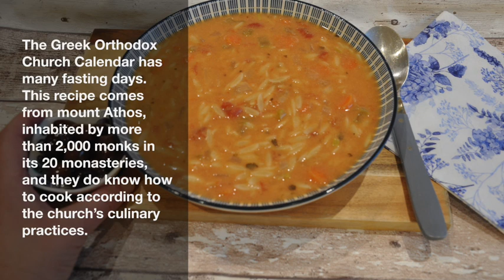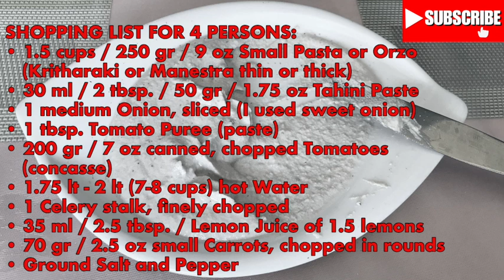Tahini Soup w/ Orzo Pasta from Mount Athos (no oil) - Αγιορείτικη Ταχινόσουπα με μανέστρα χωρίς λάδι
Tahini Soup with Orzo Pasta from Mount Athos (no oil) – Agioritiki Tahinosoupa me manestra hwris ladi

The Greek Orthodox Church Calendar has many fasting days. This recipe comes from mount Athos, inhabited by more than 2,000 monks in its 20 monasteries, and they do know how to cook according to the church’s culinary practices.
On some particular fasting days, people are not allowed to consume any oil. That’s where tahini paste comes in as a great substitute. Tahini with its light, versatile taste, offers a light “lubricant” and enhances this soup’s taste.
Combining it with Orzo pasta is, of course, an extra bonus. Healthy and delicious, it makes a great meal for the whole family.
Suitable for vegans and fasting.

INGREDIENTS:
• 1.5 cups / 250 gr / 9 oz Orzo Pasta (Kritharaki or Manestra thin or thick) or other small pasta
• 30 ml / 2 tbsp. / 50 gr / 1.75 oz Tahini Paste
• 1 medium Onion, sliced (I used sweet onion)
• 1 tbsp. Tomato Puree (paste)
• 200 gr / 7 oz canned, chopped Tomatoes (concasse)
• 1.75 lt - 2 lt (7-8 cups) hot Water
• 1 Celery stalk, finely chopped
• 35 ml / 2.5 tbsp. / Lemon Juice of 1.5 lemons
• 70 gr / 2.5 oz small Carrots, chopped in rounds
• Ground Salt and Pepper

Αγιορείτικη Ταχινόσουπα με μανέστρα χωρίς λάδι
BY: Greek Cooking Made Easy
Σερβίρει 4 άτομα
Το Ημερολόγιο της Ελληνικής Ορθόδοξης Εκκλησίας έχει πολλές μέρες νηστείας. Αυτή η συνταγή προέρχεται από το Άγιον Όρος, όπου κατοικούν περισσότεροι από 2.000 μοναχοί στα 20 μοναστήρια του, οπότε ξέρουν τι να μαγειρέψουν σύμφωνα με τις πρακτικές και απαιτήσεις της εκκλησίας.
Σε κάποιες συγκεκριμένες ημέρες νηστείας, δεν επιτρέπεται η κατανάλωση λαδιού. Εκεί μπαίνει το ταχίνι σαν εξαιρετικό υποκατάστατο. Το ταχίνι με την ελαφριά, ευέλικτη γεύση του, προσφέρει ένα ελαφρύ «λιπαντικό» στη σούπα και ενισχύει τη γεύση της.
Ο συνδυασμός της με μανέστρα είναι, φυσικά, ένα επιπλέον μπόνους. Μια υγιεινή και νόστιμη σούπα, που προσφέρει ένα υπέροχο γεύμα για όλη την οικογένεια.
Κατάλληλο για βίγκαν και νηστεία.

ΥΛΙΚΑ:
• 1,5 φλ. / 250 γρ / 9 oz Κριθαράκι (Μανέστρα λεπτή ή χοντρή) ή άλλο μικρό Μακαρόνι
• 30 ml / 2 κ.σ. / 50 γρ / 1,75 oz Ταχίνι (πάστα)
• 1 μέτριο ξερό Κρεμμύδι, ψιλοκομμένο (εγώ χρησιμοποίησα γλυκό κρεμμύδι)
• 1 κ.σ. Ντοματοπελτές
• 200 γρ / 7 oz Ντοματάκια σε κονσέρβα, ψιλοκομμένα (κονκασέ)
• 1,75 lt - 2 lt (7-8 φλ.) Ζεστό Νερό
• 1 κλωνάρι Σέλινο, ψιλοκομμένο
• 35 ml / 2,5 κ.σ. / Χυμός λεμονιού από 1,5 λεμόνι
• 70 γρ / 2,5 oz Καροτάκια, κομμένα σε ροδέλες
• Φρεσκοαλεσμένο αλάτι και πιπέρι